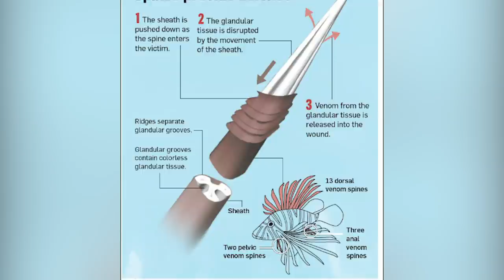15 MOST Painful Stings in Nature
If you've been stung by a wasp or bee before, you know that it's not a very pleasant experience. Getting stung by one of these creatures however, will be one of the worst experiences of your life. Here are the 15 most painful stings in nature.